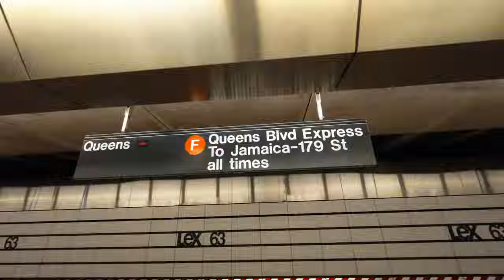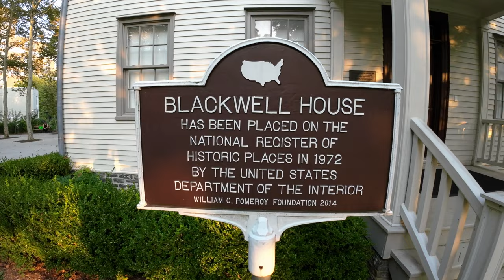Is Living on Roosevelt Island Actually...Terrible?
Come see what Roosevelt Island is really like and learn about its history. Do you think it's worth living there relative to the rest of Manhattan?